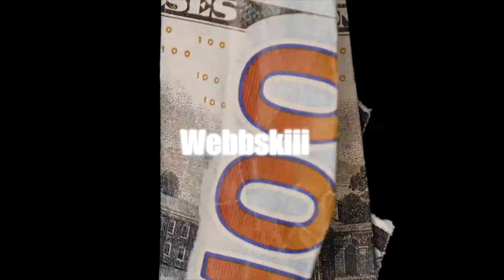Popcaan - Ova Dweet / Good Times / Ravin (Wireless Festival 2022) | REACTION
Today We Reacting TO  Popcaan - Ova Dweet / Good Times / Ravin (Wireless Festival 2022)
 | REACTION 🔥💫🤯 .
 Lmk if yah enjoy 🙏🏾❤️.